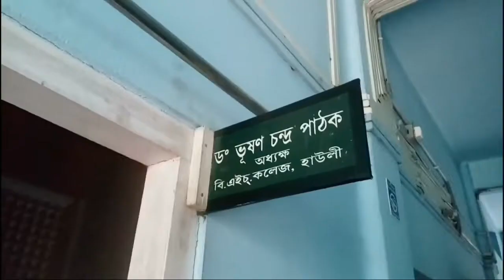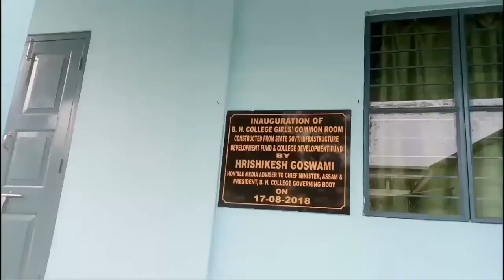B.H. College, Howly || Documentary || Bappi Nath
It is a college in the district of Barpeta, Assam,India

NAAC Accredition ''A''

Year of establishment: December,1966
Golden Jubilee year: 2016-17